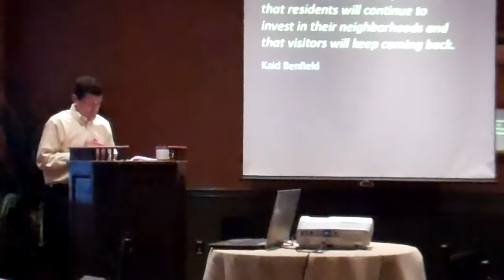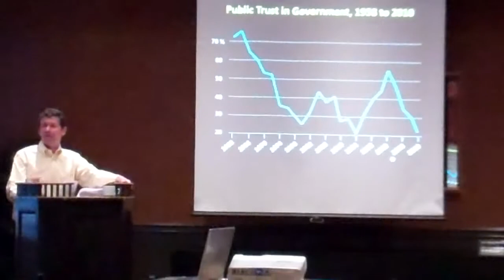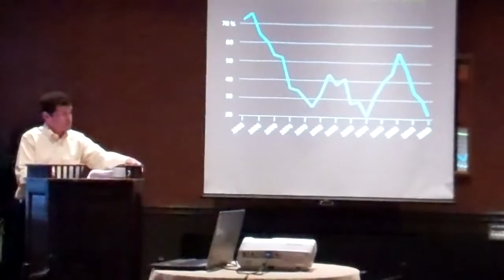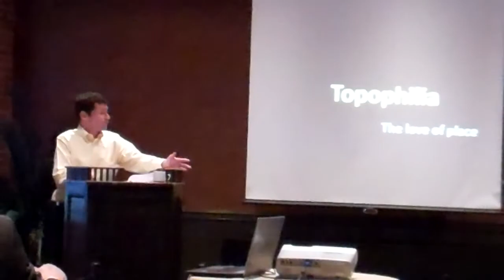Lancaster County's Treasures April 2013 2)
Scott Standish, Director for Countywide Planning, Lancaster County Planning Commission, Lancaster, PA. A Holistic Aproach to Protecting What Really Matters, focuses on the imprtant role that"places" play in our lives and what we need to do to protect them for future generations.